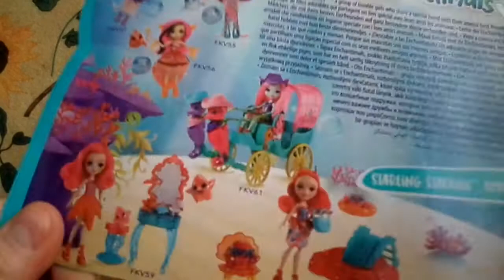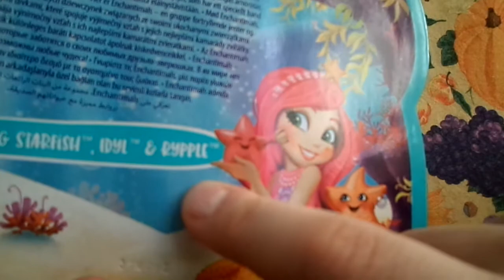Обзор на куклу Энчантималс*Старлинг Морская Звезда и её МорскиеЗвёзды-Enchantimals*Starling Starfish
Подробный обзор на куклу Энчантималс из второй волны Старлинг Морсказвёздгная Starling Starfish и её зверюшки Idyl/Идиль & Rypple/Рупл.